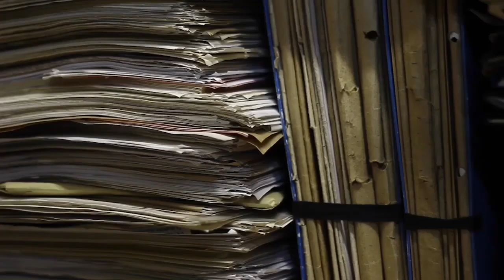INTRODUCTION TO HOME & BUSINESS OWNERSHIP AND EQUAL JUSTICE